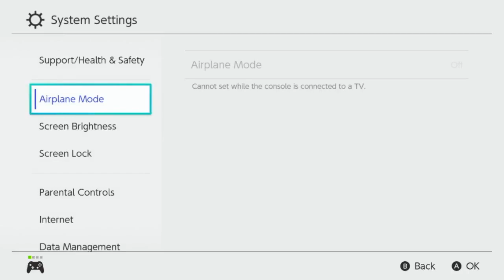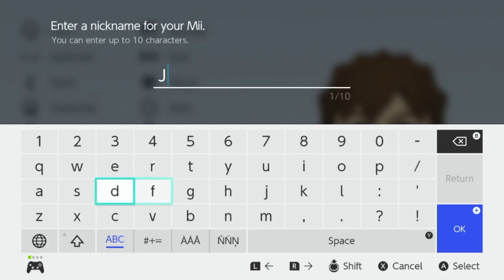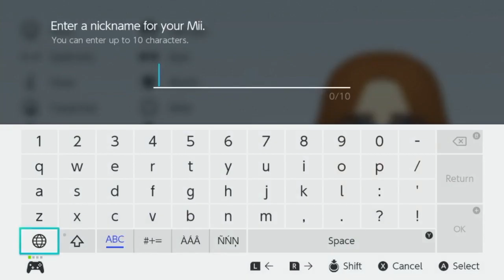Nintendo Switch Mii Maker Tour - Free-To-Use Footage (720p60) | OpenGameLibrary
This one's a quick one but I thought it might be useful to some. Just doing a bit of a tour of the Nintendo Switch's Mii Maker application hidden in the settings.
This footage is completely free to use for any purpose, commercial or non-commercial.